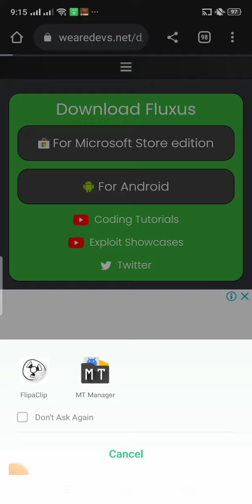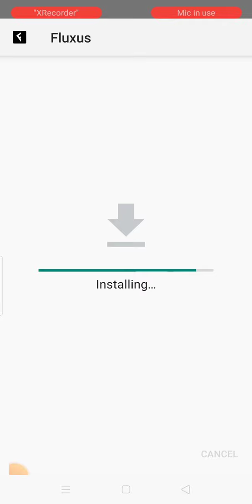can't download fluxus ( first try)